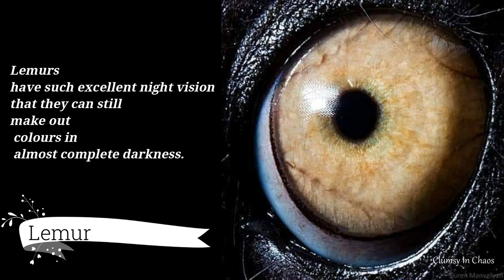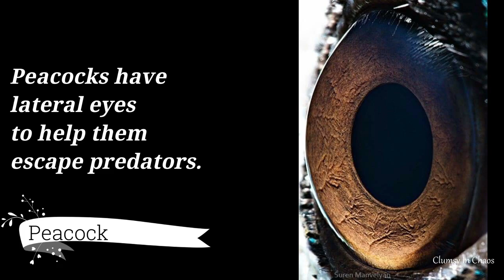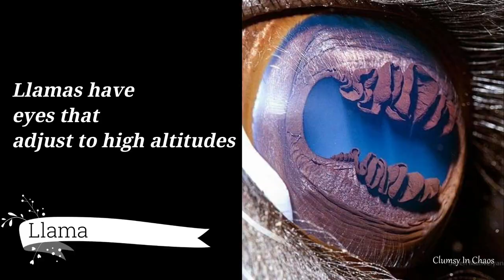Galaxy in Eyes Animal Eyes in Macro .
Armenian photographer Suren Manvelyan created a gripping Animal Eyes close-up photo series. His pictures reveal the sort of vibrant colors and intricate details that would even make for a beautiful poster, and seeing something that’s hidden from the naked eye is always the beauty of macro photography.